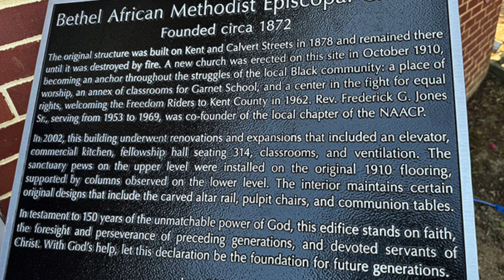Bethel Church Commemoration